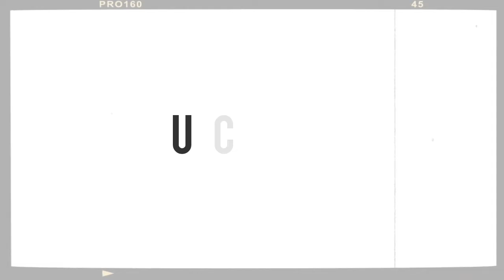JWALA 2K19 - Fine Arts Day | Wishing Promo Video | JDT - ICT College - TM JORDAZ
JWALA 2K19 - Wishing Promo Video | Fine Arts Day